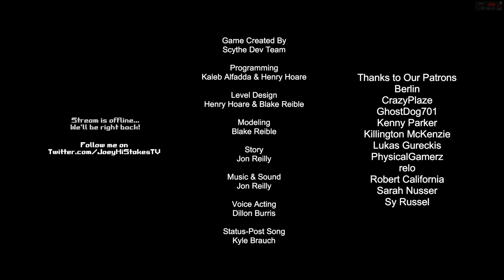Let's find a Serial killer - in Entity A Short Horror Experience